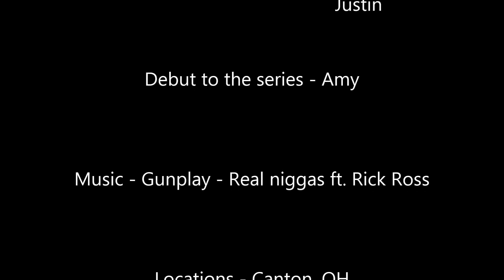The Jon And Pals Show Season 2 Episode 2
The next episode of the show for this season